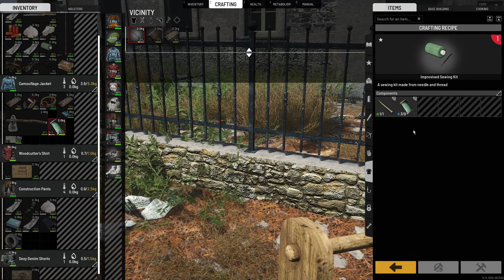SCUM 0.95 | SAVAGE ADV E2 PT1 | DIRTBIKE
I wanted to just explore but could not pass up a dirtbike lol